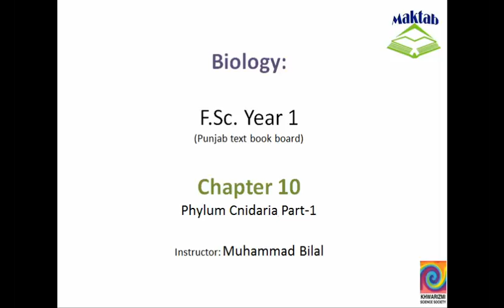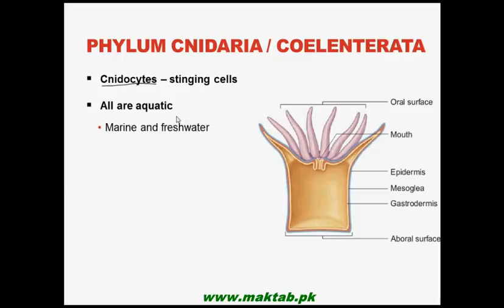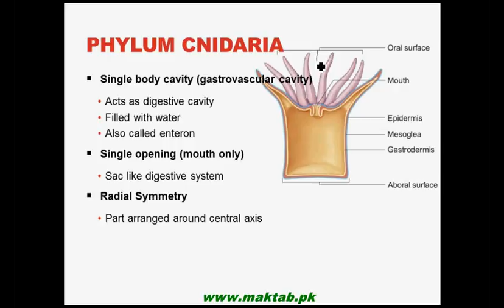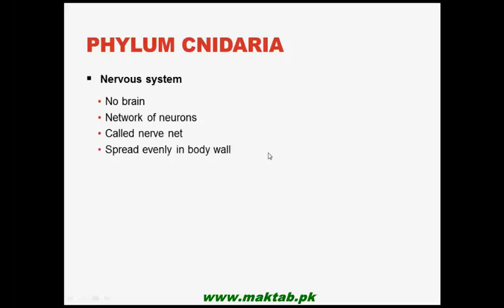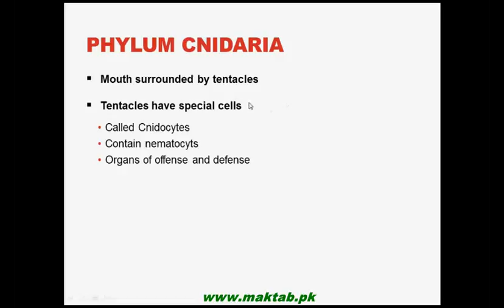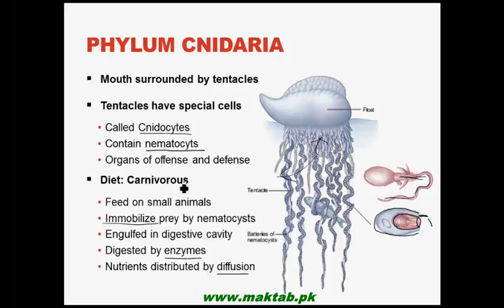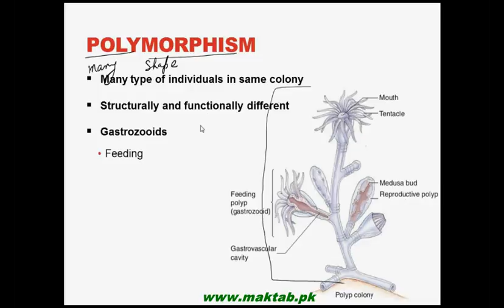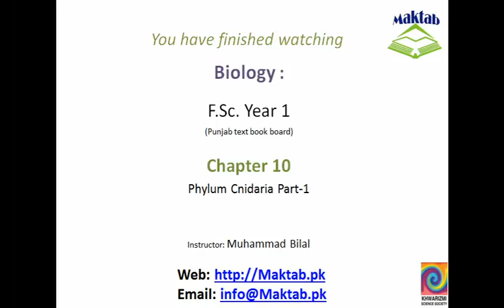FSc Biology Book1, CH 10, LEC 6: Phylum Cnidaria Part-1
This video lecture from Kingdom Animalia (F.Sc. First Year Biology) covers Phylum Cnidaria (radially symmetrical animals). Body structure, organs and organ systems, feeding behavior, and reproduction in phylum Cnidaria have been discussed in detail. The lecture also elaborates alternation of generation, life cycle, and polymorphism in the phylum. Representative members of the phylum have been discussed with emphasis on Corals. Find more e-learning material and educational video lectures in Urdu at maktab.pk. These videos are free to use for promotional and commercial purpose by keeping the credits to Maktab.